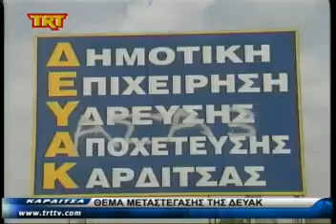Καρδίτσα Θέμα μεταστέγασης της ΔΕΥΑΚ